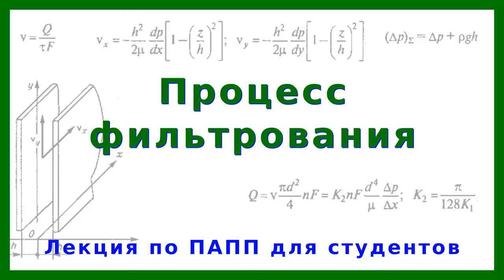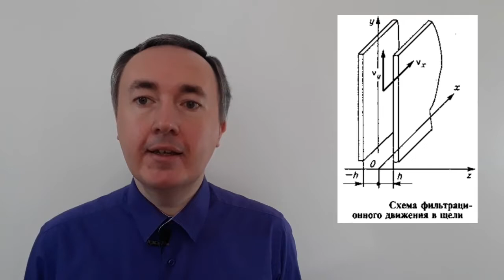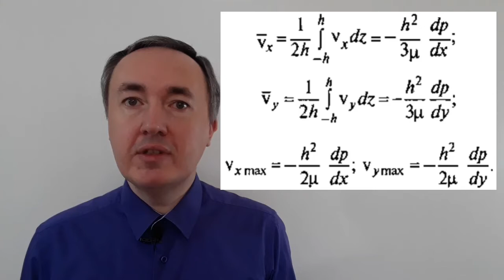Процесс фильтрования | Лекция по ПАПП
Фильтрование – эта разделение неоднородной системы с твердой дисперсной фазой (суспензии), основанное на задержании твердых частиц пористой перегородкой.

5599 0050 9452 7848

Различают шламовое и закупорочное фильтрование. Шламовое реализуется в случае маловязких жидкостей, содержащих большое количество взвешенных частиц. В этом случае слой шлама на поверхности фильтрующего материала быстро нарастает. Закупорочное фильтрование реализуется при малом размере частиц и их небольшом количестве. В связи с малым количеством частиц шлам на поверхности фильтрующего материала не образуется в течение длительного времени. В этом случае единственно эффективным является задерживание частиц внутри пор фильтрующего материала.

Таймкоды:
00:00 Основные положения
03:10 Общие сведения
05:26 Основные закономерности
07:14 Уравнение Навье-Стокса
08:27 Уравнение Пуазейля
10:04 Уравнение Дарси
10:30 Уравнение Эргуна
12:40 Коэффициент сопротивления фильтра
14:55 Особенности закупорочного фильтрования
23:05 Перепад давления на фильтре
24:35 Виды течения жидкости в фильтре
26:51 Расчет количества осадка
28:14 Заключение и прощание

Закономерности фильтрования выявляются на основании анализа течения жидкости через фильтр. Эти закономерности, изучаемые рядом авторов (Стокс, Пуазейль, Дарси, Эргун и др.), несколько различаются.
Для осадков, сопротивление которых растет с увеличением перепада давлений, т. е. для сжимаемых осадков, коэффициенты сопротивления Дарси зависят от р и увеличиваются с его ростом.
Существуют три разных течения жидкости по трубам: ньютоновское, при котором скорость пропорциональна корню квадратному из перепада давлений; пуазейлевское, при котором скорость течения пропорциональна перепаду давлений в первой степени; фильтрационное, при котором скорость течения через сжимаемый осадок пропорциональна перепаду давлений в степени, меньшей единицы.
Для закупорочного фильтрования важен выбор фильтрующего материала. Материал должен иметь такие поперечные размеры пор, которые согласуются с размерами задерживаемых частиц. важен также правильный выбор объемов фильтрующего материала, занятых соответствующими порами.
Повышение давления со стороны фильтруемой суспензии сжимает частицы осадка, В результате расход фильтрата уменьшается вплоть до нуля. При воздействии вакуума со стороны фильтрата деформация сжатия частиц заменяется деформацией растяжения. В результате поры осадка в процессе фильтрования не закрываются и расход фильтрата не уменьшается. Эта особенность сжимаемых осадков определяет большую производительность вакуумных фильтров.
В расчетах фильтрования используют эмпирические данные, связывающие количество осадка, отложившегося на фильтре со временем фильтрования.